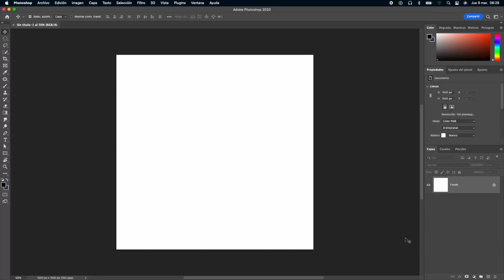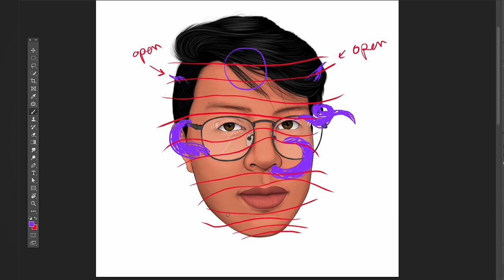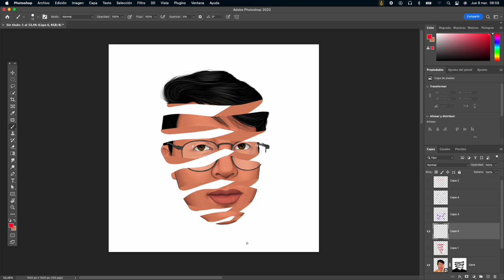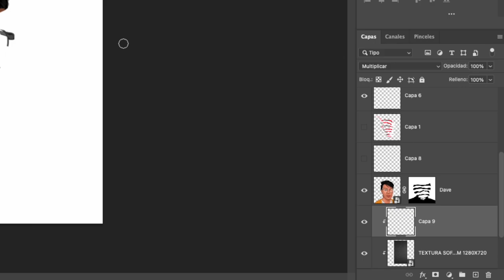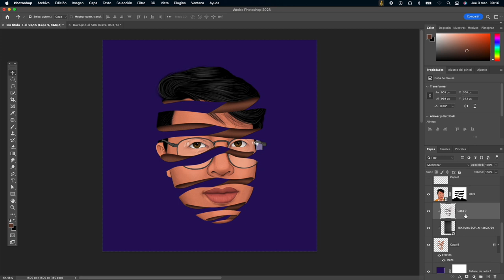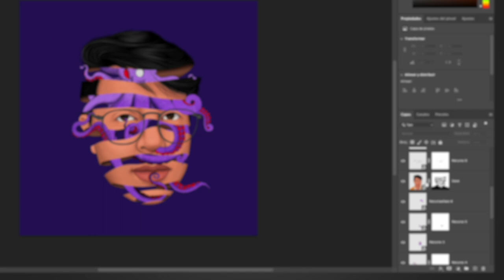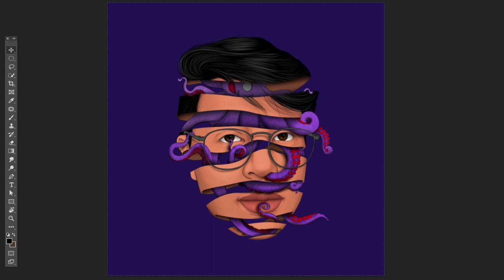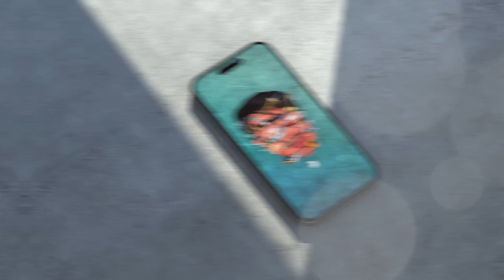✨ Crea IMPRESIONANTES Ilustraciones con este efecto 🤯 | Photoshop Tutorial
Tutorial Paso a Paso. Te guiaremos a través del proceso y que consigas este resultado. Sigue los consejos y trucos de los expertos de Dilustrare, que incluyen crear líneas guía, usar máscaras de capa, agregar texturas y aplicar sombras. Desata tu creatividad y domina el Efecto Espiral hoy mismo.
Dilustremos!

Time:
00:00 Intro
00:20 Teoría
01:58 Líneas de la Cara
04:24 Líneas de Atrás
07:14 Sombras (Espiral)
08:10 Agregar cualquier objeto
11:49 Sombras (Objeto)
13:30 Sombras (rostro)
14:44 Extras
15:34 Resultado!
15:42 2 ideas MAS